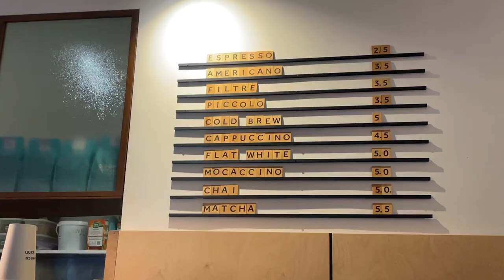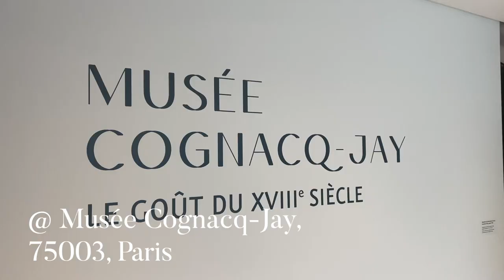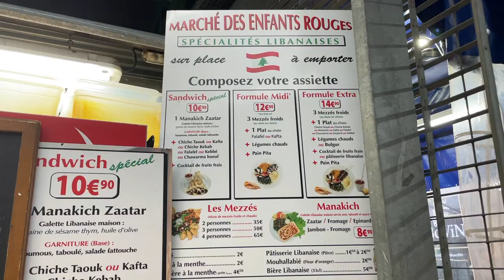Living Alone in Paris | oil painting progress, art museum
Diary update: 29 March 2023, Monday, 10.33PM
Last week I was so stressed over Garantme but this week it has all been resolved! I'm so grateful to my French garant who helped me to talk with my agent about ending the subscription.

This week, I'm busy painting at home. I should've uploaded this video last Sunday 🥺 well, I'll have to focus on getting my next video up by this Sunday! I also have more admin things to do... I just got my titre de sejour! Very exciting, but that also means I've to take an appointment, visit the prefecture, and after this, I've to apply for my carte vitale too. It looks like a couple of admin bits for the next few weeks. I'll do my best to update my life through these weekly vlogs :) don't forget to check out my instagram too! Thank you for reading all this way if you did 😊 Please do something nice for yourself today! Take care ♥

♫ Music
Darcy Stokes - Dancing in the Moonlight x Pumped Up Kicks

♡, Vina

Hi I'm Vina, an artist living in Paris. I'm originally from Singapore. On this channel, I share about how I make art and about life. You can find videos on art, food, fashion, beauty, and going out in Paris.